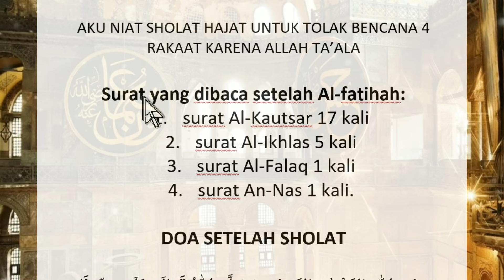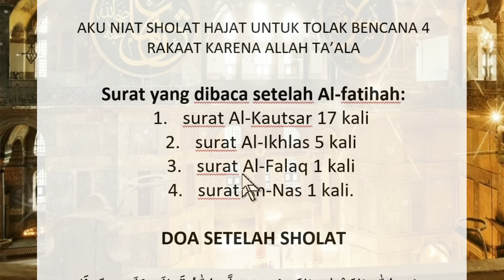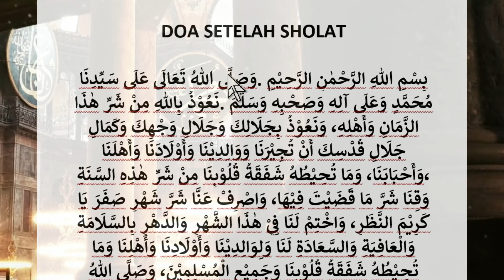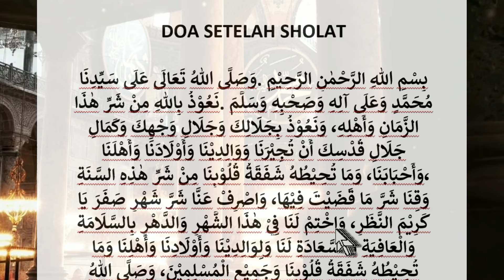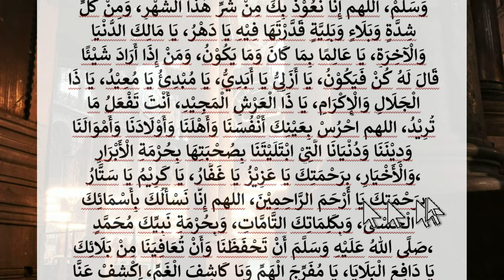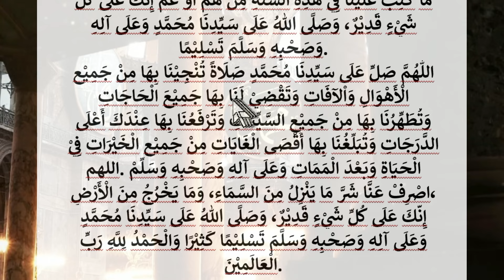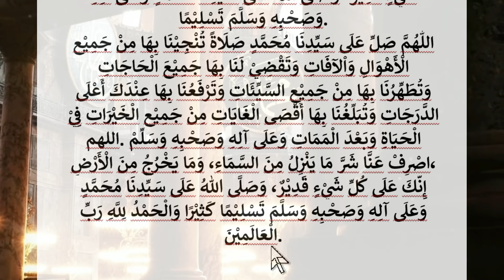MALAM INI💥 REBO WEKASAN AMALAN MBAH MOEN MALAM HARI RABU WEKASAN AKHIR BULAN SHAFAR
MALAM INI REBO WEKASAN INI AMALAN MBAH MOEN MALAM HARI RABU WEKASAN AKHIR BULAN SHAFAR

NGAJI DARI NOL ❤️AMALAN REBO WEKASAN: NIAT SHOLAT SUNNAH DAN CARA MENGAMALKAN YASIN REBO WEKASAN

BACAAN DOA DAN SHOLAWAT SETELAH SHALAT SUNNAH REBO WEKASAN

بِسْمِ اللهِ الرَّحْمٰنِ الرَّحِيْمِ. وَصَلَّى اللهُ تَعَالَى عَلَى سَيِّدِنَا مُحَمَّدٍ وَعَلَى آلِهِ وَصَحْبِهِ وَسَلَّمَ. نَعُوْذُ بِاللهِ مِنْ شَرِّ هٰذَا الزَّمَانِ وَأَهْلِهِ، وَنَعُوْذُ بِجَلَالِكَ وَجَلَالِ وَجْهِكَ وَكَمَالِ جَلَالِ قُدْسِكَ أَنْ تُجِيْرَنَا وَوَالِدِيْنَا وَأَوْلَادَنَا وَأَهْلَنَا وَأَحْبَابَنَا، وَمَا تُحِيْطُهُ شَفَقَةُ قُلُوْبِنَا مِنْ شَرِّ هٰذِهِ السَّنَةِ، وَقِنَا شَرَّ مَا قَضَيْتَ فِيْهَا، وَاصْرِفْ عَنَّا شَرَّ شَهْرِ صَفَرَ يَا كَرِيْمَ النَّظَرِ، وَاخْتِمْ لَنَا فِيْ هٰذَا الشَّهْرِ وَالدَّهْرِ بِالسَّلَامَةِ وَالْعَافِيَةِ وَالسَّعَادَةِ لَنَا وَلِوَالِدِيْنَا وَأَوْلَادِنَا وَأَهْلِنَا وَمَا تُحِيْطُهُ شَفَقَةُ قُلُوْبِنَا وَجَمِيْعِ الْمُسْلِمِيْنَ، وَصَلَّى اللهُ تَعَالَى عَلَى سَيِّدِنَا مُحَمَّدٍ وَعَلَى آلِهِ وَصَحْبِهِ وَسَلَّمَ
بِسْمِ اللهِ الرَّحْمٰنِ الرَّحِيْمِ. اللهم صَلِّ عَلَى سَيِّدِنَا مُحَمَّدٍ عَبْدِكَ وَنَبِيِّكَ وَرَسُوْلِكَ، النَّبِيِّ الْأُمِّيِّ وَعَلَى آلِهِ وَبَارِكْ وَسَلِّمْ، اللهم إِنَّا نَعُوْذُ بِكَ مِنْ شَرِّ هٰذَا الشَّهْرِ، وَمِنْ كُلِّ شِدَّةٍ وَبَلَاءٍ وَبَلِيَّةٍ قَدَّرْتَهَا فِيْهِ يَا دَهْرُ، يَا مَالِكَ الدُّنْيَا وَالْآخِرَةِ، يَا عَالِمًا بِمَا كَانَ وَمَا يَكُوْنُ، وَمَنْ إِذَا أَرَادَ شَيْئًا قَالَ لَهُ كُنْ فَيَكُوْنُ، يَا أَزَلِيُّ يَا أَبَدِيُّ، يَا مُبْدِئُ يَا مُعِيْدُ، يَا ذَا الْجَلَالِ وَالْإِكْرَامِ، يَا ذَا الْعَرْشِ الْمَجِيْدِ، أَنْتَ تَفْعَلُ مَا تُرِيْدُ، اللهم احْرُسْ بِعَيْنِكَ أَنْفُسَنَا وَأَهْلَنَا وَأَوْلَادَنَا وَأَمْوَالَنَا وَدِيْنَنَا وَدُنْيَانَا الَّتِيْ ابْتَلَيْتَنَا بِصُحْبَتِهَا بِحُرْمَةِ الْأَبْرَارِ وَالْأَخْيَارِ، بِرَحْمَتِكَ يَا عَزِيْزُ يَا غَفَّارُ، يَا كَرِيْمُ يَا سَتَّارُ، بِرَحْمَتِكَ يَا أَرْحَمَ الرَّاحِمِيْنَ، اللهم إِنَّا نَسْأَلُكَ بِأَسْمَائِكَ الْحُسْنَى، وَبِكَلِمَاتِكَ التَّامَّاتِ، وَبِحُرْمَةِ نَبِيِّكَ مُحَمَّدٍ صَلَّى اللهُ عَلَيْهِ وَسَلَّمَ أَنْ تَحْفَظَنَا وَأَنْ تُعَافِيَنَا مِنْ بَلَائِكَ، يَا دَافِعَ الْبَلَايَا، يَا مُفَرِّجَ الْهَمِّ وَيَا كَاشِفَ الْغَمِّ، اِكْشِفْ عَنَّا مَا كُتِبَ عَلَيْنَا فِيْ هٰذِهِ السَّنَةِ مِنْ هَمٍّ أَوْ غَمٍّ إِنَّكَ عَلَى كُلِّ شَيْءٍ قَدِيْرٌ، وَصَلَّى اللهُ عَلَى سَيِّدِنَا مُحَمَّدٍ وَعَلَى آلِهِ وَصَحْبِهِ وَسَلَّمَ تَسْلِيْمًا.
اللّٰهُمَّ صَلِّ عَلَى سَيِّدِنَا مُحَمَّدٍ صَلَاةً تُنْجِيْنَا بِهَا مِنْ جَمِيْعِ الْأَهْوَالِ وَاْلآفَاتِ وَتَقْضِـيْ لَنَا بِهَا جَمِيْعَ الْحَاجَاتِ وَتُطَهِّرُنَا بِهَا مِنْ جَمِيْعِ السَّيِّئَاتِ وَتَرْفَعُنَا بِهَا عِنْدَكَ أَعْلَى الدَّرَجَاتِ وَتُبَلِّغُنَا بِهَا أَقْصَـى الْغَايَاتِ مِنْ جَمِيْعِ الْخَيْرَاتِ فِيْ الْحَيَاةِ وَبَعْدَ الْمَمَاتِ وَعَلَى آلِهِ وَصَحْبِهِ وَسَلِّمْ. اللهم اصْرِفْ عَنَّا شَرَّ مَا يَنْزِلُ مِنَ السَّمَاءِ، وَمَا يَخْرُجُ مِنَ الْأَرْضِ، إِنَّكَ عَلَى كُلِّ شَيْءٍ قَدِيْرٌ، وَصَلَّى اللهُ عَلَى سَيِّدِنَا مُحَمَّدٍ وَعَلَى آلِهِ وَصَحْبِهِ وَسَلَّمَ تَسْلِيْمًا كَثِيْرًا وَالْحَمْدُ لِلَّهِ رَبِّ الْعَالَمِيْنَ.